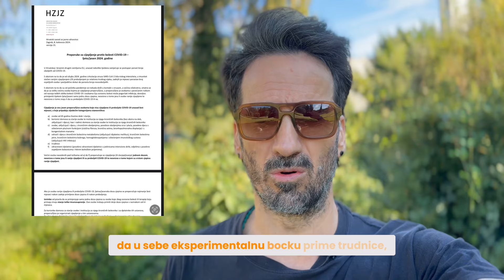Kažu da milijun i pol ljudi u 🇭🇷 treba 💉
Stvarno su ludi. HZJZ službeno poziva trudnice na bockanje